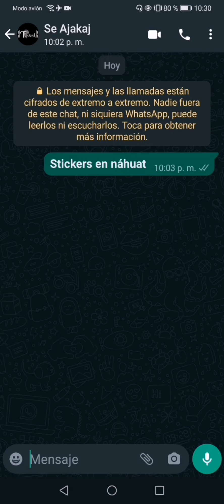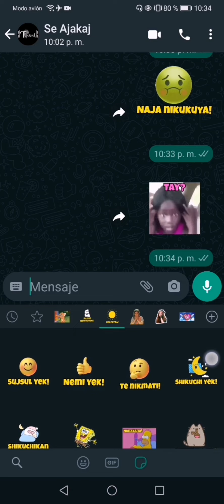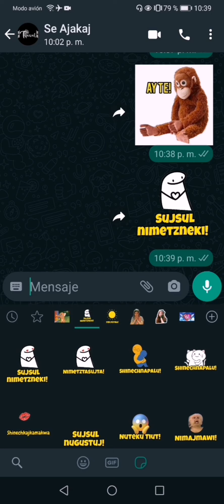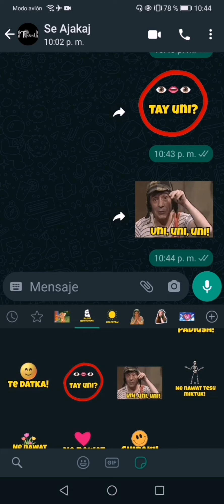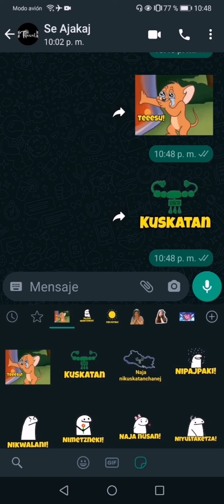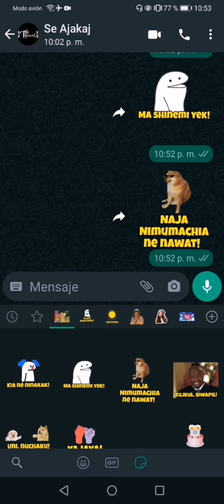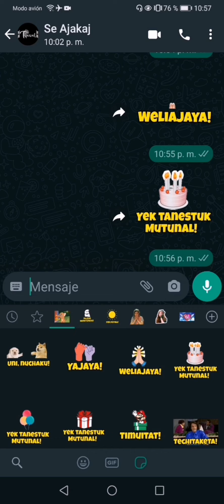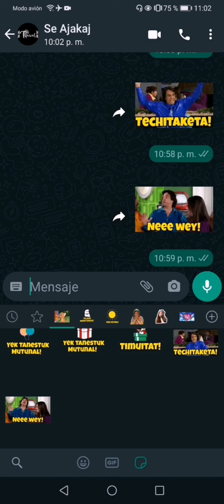Stickers en náhuat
Edición:
Héctor Josué Martínez Flores
El Salvador